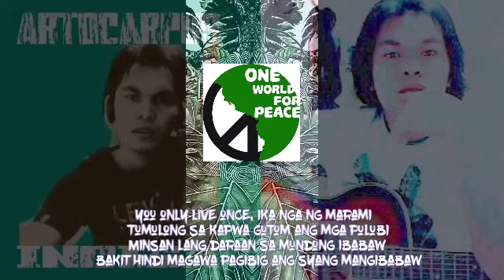Kabilang Dako 🎶 by Mil Bonzki